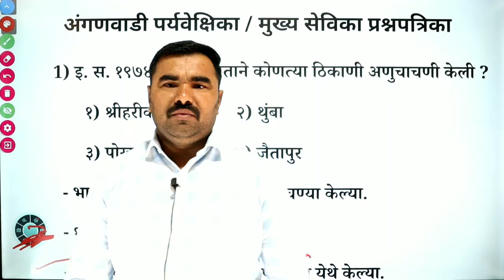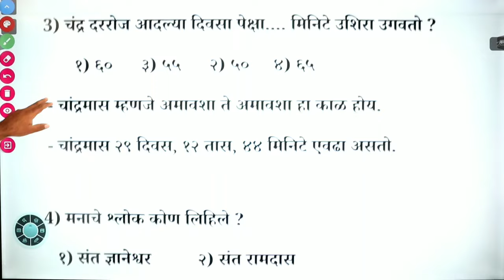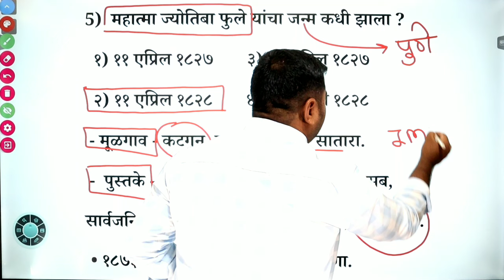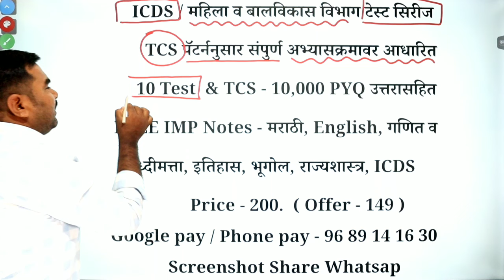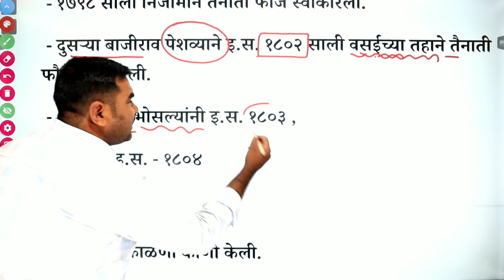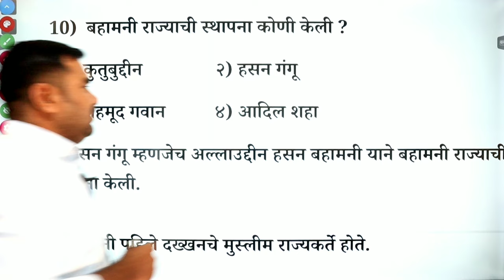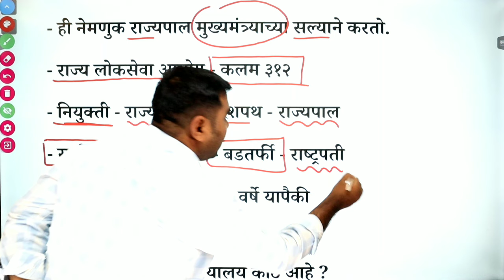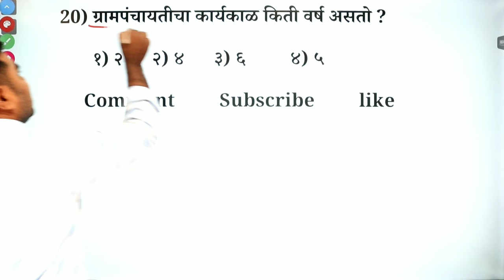अंगणवाडी पर्यवेक्षिका / मुख्य सेविका प्रश्नपत्रिका क्र. 13 | Anganwadi Supervisor Question Paper